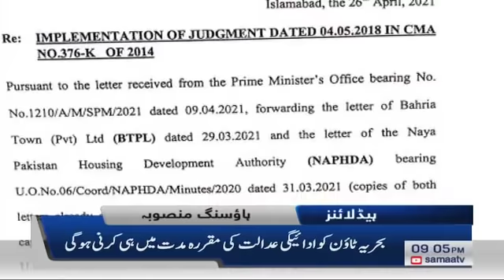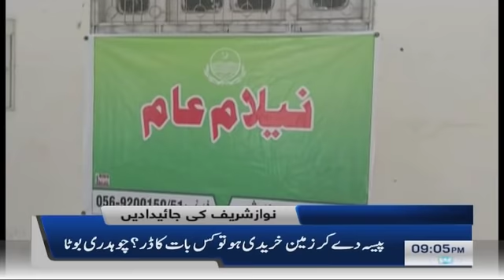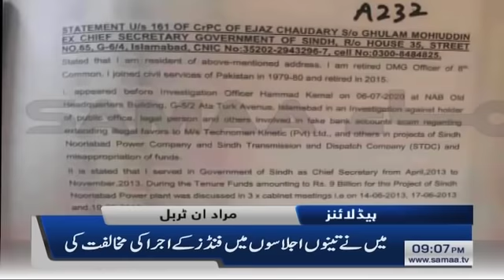Samaa News Headlines 9pm | Waqt aa gaya hai, Israel se kaha jaye ke bas karo - Shah Mehmood Qureshi